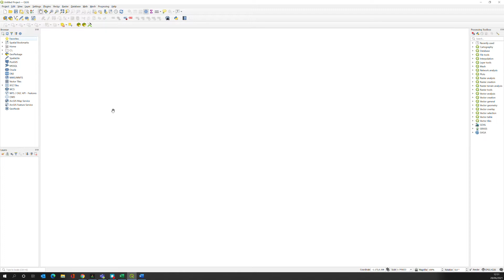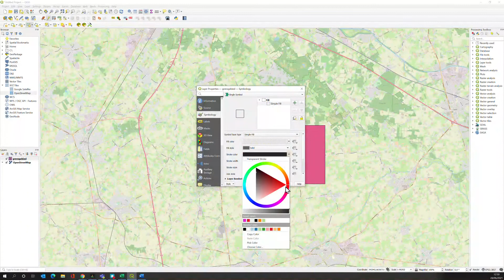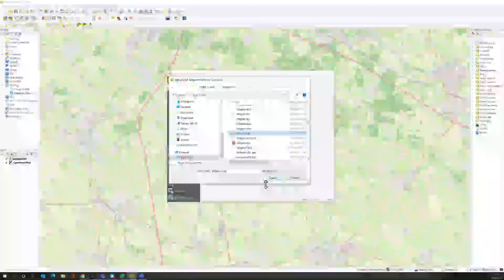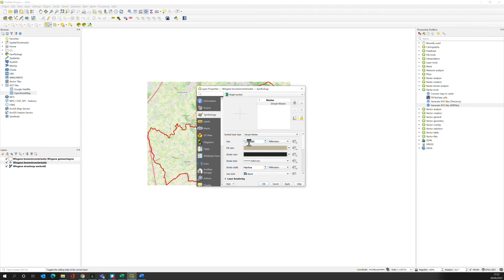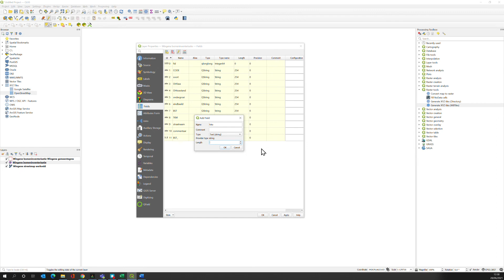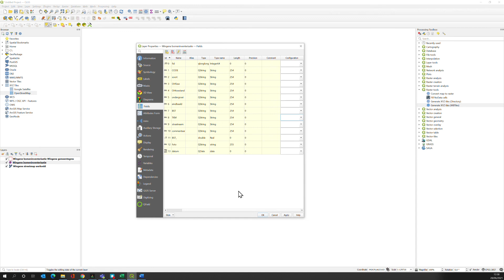QField: set up project in QGIS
How to set up a project in Qgis?